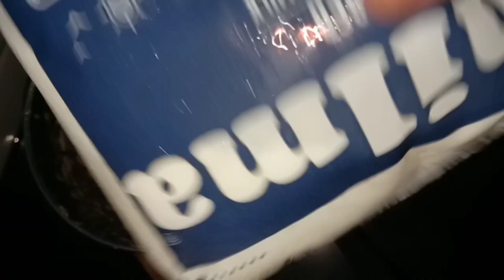Shamam Horlicks Milk Shake Recipes/ Ramadaan special.